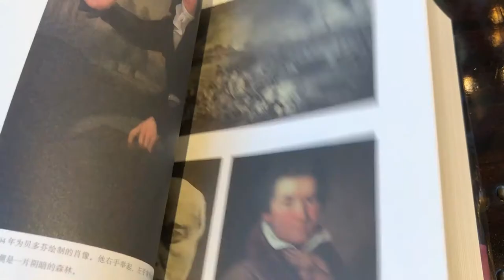Beethoven in China, official trailer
The official trailer of Beethoven in China, an upcoming documentary about how Beethoven is received in China since his Ninth Symphony was introduced to the Chinese people in 1936 in Shanghai till the release of the complete Beethoven symphony cycle conducted by ZHANG Liang in 2020.